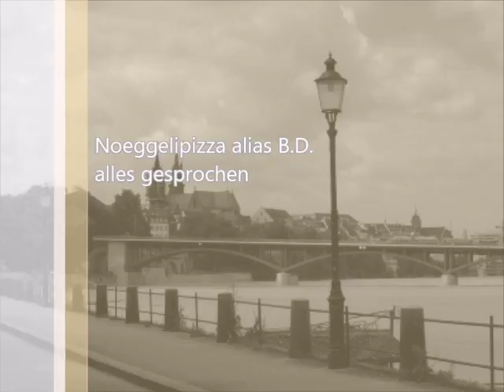Szene 3 us wellem Film isch das Usschnittli?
Von noeggli gesprochen , parodiert 3. Szene  Hanspeter und Margrit